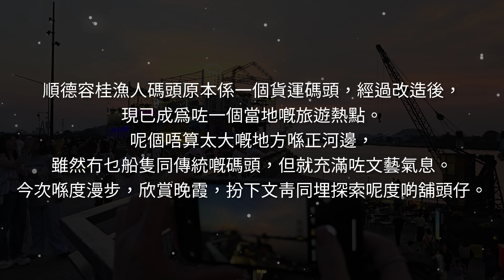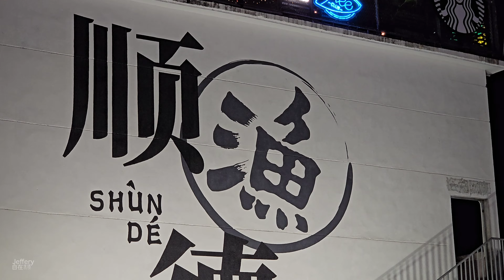順德容桂漁人碼頭：半日文青漫遊記 20240728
順德容桂漁人碼頭原本係一個貨運碼頭，經過改造後，現已成為咗一個當地嘅旅遊熱點。呢個唔算太大嘅地方喺正河邊，雖然冇乜船隻同傳統嘅碼頭，但就充滿咗文藝氣息。今次喺度漫步，欣賞晚霞，扮下文青同埋探索呢度啲舖頭仔。

❤目前需要❤
1. 專業錄音設備
2. 幫手旁白
3. 攝影設備
4. 後製及拍攝教學、指導
6. 頻道發展需要大家支援，捐贈渠道國內可透過WeChat公衆號打賞或可透過PayPal或Alipay添香油至電郵戶口： 。